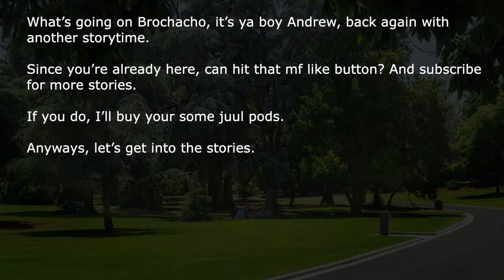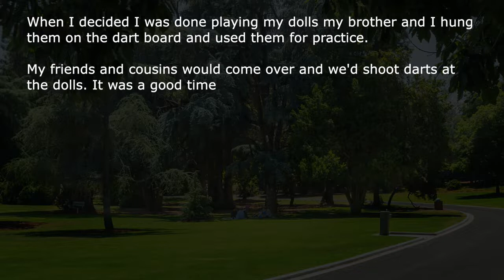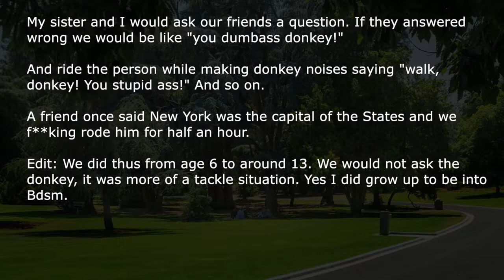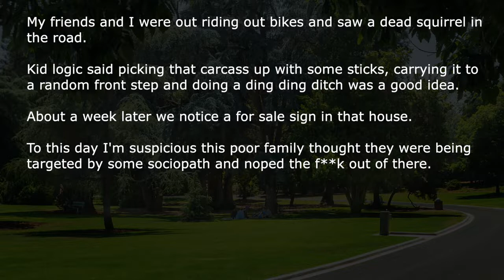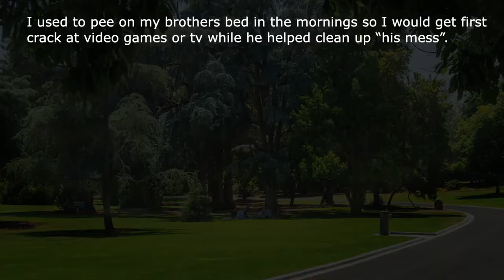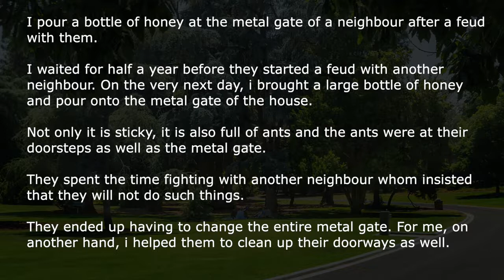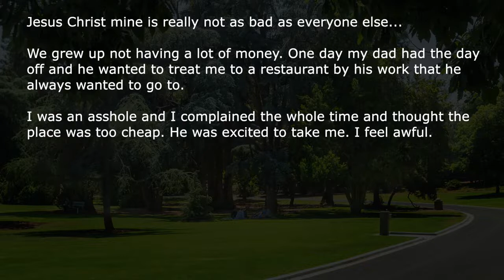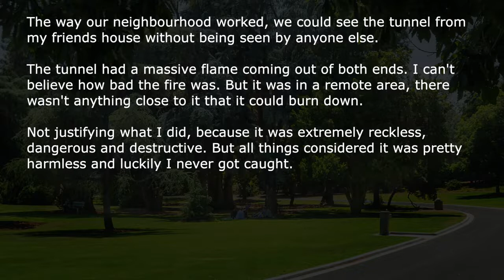[NSFW] What F**KED Up Thing Did You Do As A Kid? | Ask Reddit Stories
Ask Reddit users tell us all the messed up things they did as a kid and now they share their stories.